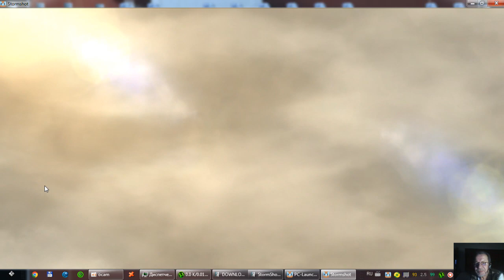Прохождение Игры. Штормовой Выстрел. Остров Приключений. #25. Компиляция. Подборка. ПК Игры.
Ссылка на видео:
Системные требования:
Windows 8.1 64-разрядная или Windows 10 64-разрядная
Об игре:
Год выпуска: 2023
Жанр: Симулятор, Стратегия
Разработчик: FunPlus International AG
Платформа: ПК, Андроид
Язык интерфейса: Русский
Таблэтка: Не требуется
 Штормовой Выстрел – необычная мобильная стратегия. В игре хорошая графика, качественно выполненная озвучка и приятная музыка. Начинается игра с того, что Вы прибываете на таинственный остров сокровищ. Первым делом необходимо будет обосноваться там и построить базовый лагерь. Завоевывайте новые земли Улучшайте лагерь Находите скрытые сокровища Побеждайте армии врагов Играйте в мини-игры Добывайте ресурсы Эти и много других заданий будет Вашей задачей в данной игре. Для руководства армиями понадобятся предводители. У каждого из таких героев свой уникальный набор навыков, распространяющихся на всех воинов под его предводительством. Битвы с армиями противников и варварами, населяющими просторы острова происходят в автоматическом режиме. Исход битвы решает количество и сила воинов под предводительством Вашего героя полководца. Играть Вам никогда не надоест, на данный момент в игре более трёхсот уровней. Не придётся выполнять одни и те же задания по многу раз. Поверхность острова покрыта туманами, таящими в себе как полчища врагов, так и несметные богатства, а также редкие артефакты. Периодически во время странствий Вас будут ждать испытания в виде мини игр где нужно будет проявлять смекалку и находить способ поразить противника раньше, чем он сумеет сделать тоже самое. Каждое найденное сокровище древних богов моря сделает Ваши войска сильнее. Чем больше этих артефактов попадёт к вам в руки, тем легче будет расправляться с врагами. Укрепляйте свою цитадель иначе если её захватит враг, Вашим героям не будет куда вернуться, и Вы потерпите поражение. Позаботьтесь и о том, чтоб постоянно расширять контролируемую территорию. Ведь войск под Вашим руководством будет становиться всё больше, и они будут более сильные, а значит и ресурсов на их содержание и рекрутирование новых бойцов уходить будет много. Заведите знакомых по всему миру, общайтесь с друзьями в чате и совместно выполняйте задания, где в одиночку справится невозможно. Игра получает частые обновления, в которых разработчики добавляют новые уровни, задания и устраняют ошибки. В игре Вы будете получать ежедневные и еженедельные награды за вход, а к праздникам получите возможность принять участие в специальных событиях и получить уникальные награды. В внутриигровом магазине у Вас будет возможность за деньги приобрести золото и другие ценные ресурсы, которые помогут быстрее достичь успеха в игре. А невероятно сильные герои сделают Ваши армии практически непобедимыми. Но совершение покупок не является обязательным, играть можно и без этого, но разработчикам точно будет приятно получить материальную благодарность от игроков. Ассортимент магазина обновляется ежедневно и иногда там бывают очень заманчивые предложения и акции. Начните играть и станьте величайшим воином в волшебном мире! Получите невероятное могущество и мощь благодаря древним артефактам! Если хотите сами поиграть - перейдите по вышеуказанной ссылке на скачивание игры!